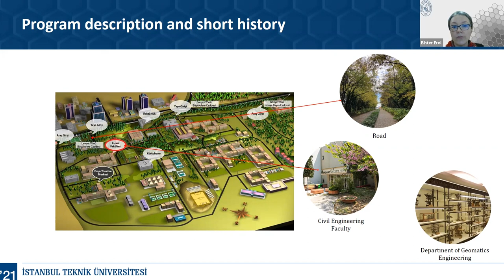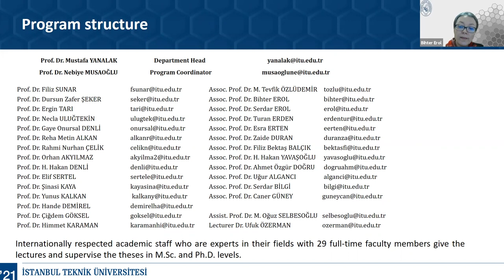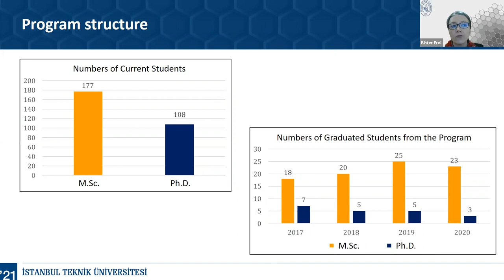ITU Geomatics Engineering Graduate Programs